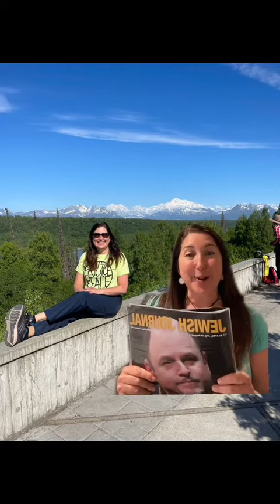Lisa in PRINT: Jewish Journal/Bucket list trip to Denali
Lisa in PRINT: Thankyou JewishJournal 7/29/2022 I loved my BUCKETLIST adventure to ALASKA! pursuitAlaska denali thanks grateful THANKYOU @jewishjournal